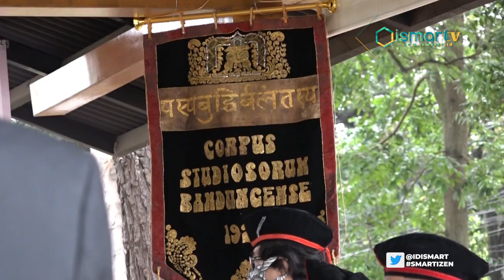PERINGATI 1 ABAD, CORPUS STUDIOSORUM BANDUNGENSE (CSB) GELAR DIES NATALIS DENGAN PROTOKOL KESEHATAN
Peringati 1 abad korpus studiosorum Bandungense  gelar Dies Natalis dengan protokol Kesehatan sebagai salah satu organisasi mahasiswa tertua di Indonesia bahkan di Asia Tenggara korpus studiosorum Bandung kybd memperingati satu abad berdirinya Cosmos siswa korpus studiosorum bandoengsche CSB dan Bandung studenten korps BSC.

Berlokasi di bumi Sangkuriang Kota Bandung Jawa Barat acara diesnatalis yang berlangsung Rabu Pagi 2 Sep 2012 juga sebagai regeneration organisasi acara peringatan 100 tahun pun ditandai dengan penyerahan bunga dan menyanyikan lagu Love Viva.

"Acara local 100 tahun sesuatu yang istimewa sehingga akan merayakan dengan sebetulnya ini lebih besar daripada ini karena pandemic tidak memungkinkan kita ini organisasi mahasiswa yang tertua dan anggotanya tidak banyak anggota kita tuangkan antara 20-40 ada yang lebih tapi jalan ya Sehingga kekeluargaan kekerabatan kita cukup dekat mudah-mudahan yang bisa dipertahankan.

CBD dibangun dengan satu tugas Sejarah yang bukan mau atau tidak mau tapi harus untuk organisasi yang penting atau yang harus kita lakukan dan sebagai terpal ada menerima anggota baru itu satu Karena dengan demikian regenarasi terjadi yang kedua adalah kita berkarya melakukan sesuatu yang dirasakan oleh masyarakat kita punya asas tetep mahasiswa kekeluargaan dan kemasyarakatan ada ujungnya harus diratakan.

 Kita Mau mengajak komunitas Pemuda dan mahasiswa untuk masuk ke satu ranah ya bisa menjadi menggabungkan membuat Sinergi didalam organisasi beragam sekali suku bangsa agama pendidikan Jadi sebenarnya kita ke satu kekuatan Kenapa karena pencampurannya dia harusnya menimbulkan Sinergi."Ujar ANTORNUS TARDIA  Selaku Ketua Senat Angkatan 1977.

Kegiatan diikuti kurang lebih 40 orang ini berasal dari beberapa kota di antaranya Bandung Jakarta dan Surabaya serta dari dalam dan luar negeri menggunakan video conference.

Sebetulnya setiap kita mengatakan acara ulang tahunku mereka nah ini sangat spesial yaitu sahabat 100 tahun jadi kita ampuh saat kita tangkap walaupun dalam kondisi pandemi ini, pesertanya Enggak banyak gitu memang adalah terkena Purnama panitya Kemudian beberapa anggota respon juga meliputi.

sebetulnya Kami ingin maupun banyak orang sentuh masih nyaman tidak mungkin fahrenheit adalah 50 orang gila sebetulnya kegiatan ini belum selesai kita akan menyelenggarakan malam gembira terselenggarakannya Lalu setelah ini karena kita ingin mengupas lagi pula Memangnya kami tersebut anggota saya semuanya ada di seluruh dunia."Ujar INGRID KURNIAWAN Ketua Panitia Angkatan 1977.

"Terus terang ternyata acara hari ini samping mengharukan juga menggembirakan ya Saya sendiri sebagai anggota lama yang tertua yang hadir disini tadinya tidak bisa membayangkan bahwa ada acara peringatan 100 tahun TSB kebetulan karena Coffin itu dibatasi jumlahnya 50 orang tetapi acara ini diikutin bukan hanya di seluruh Indonesia bukan hanya di seluruh Asia tetapi di seluruh dunia.Se SD dibangun dan dibentuk oleh para pendirinya untuk mewujudkan kebaikan bersama."Ujar AHMAD TAMRELLA Selaku 1961.

CSB pun mempunyai asas kemahasiswaan kekeluargaan dan kemasyarakatan diharapkan sehingga dapat bersinergi dan bisa mendukung sehingga dapat terus maju. Dari Kota Bandung Jawa Barat Team Liputan ISMART MEDIA Mengabarkan.

JSO9-RA 05